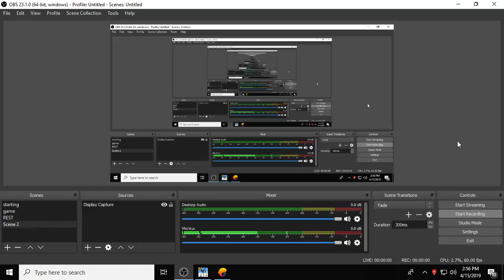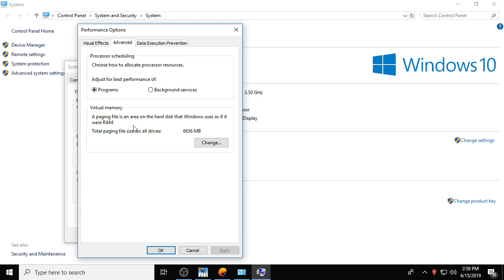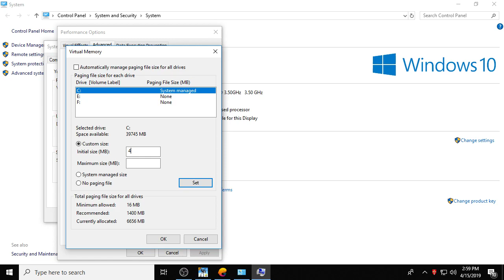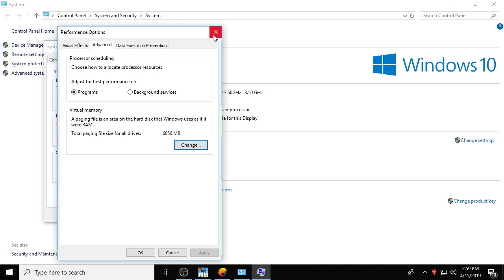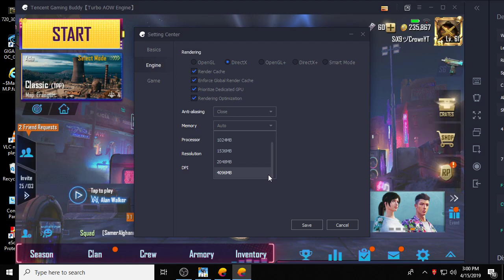[60 FPS] PUBG TENCENT EMULATOR NEW SETTING 0.12.0 (2019)LAG FIXED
PC SPEC'S

*Processor - Intel i3 4th 4150//

*Keyboard-LOGITECH WIRELESS

*Motherboard - ASUS DDR3 H81

*HEADSET -iBALL ROCKY EXTRA BASS

*SSD - .

*WEBCAM - ZEBION

*MOUSE - ZEBION WIRELESS

Channel -Crown Gamer